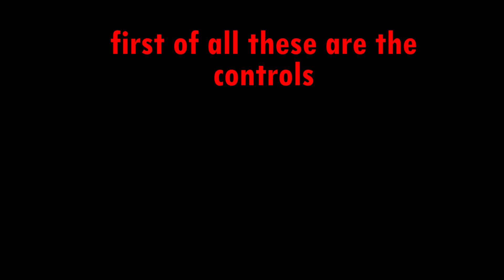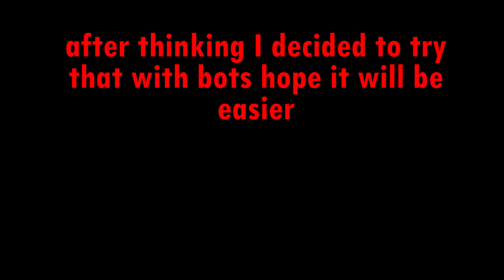Fortnite | Playing with mouse only ! and with the lowest quality ever